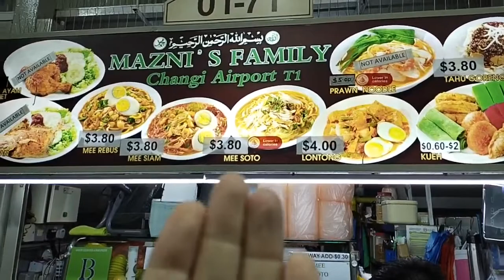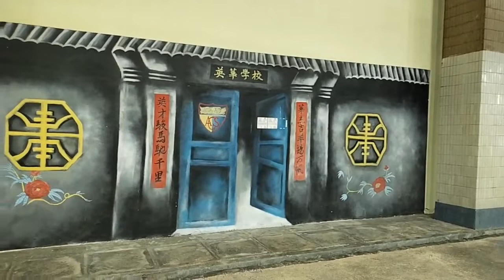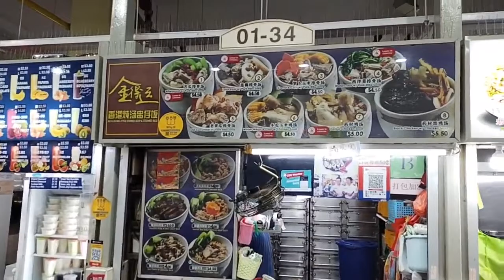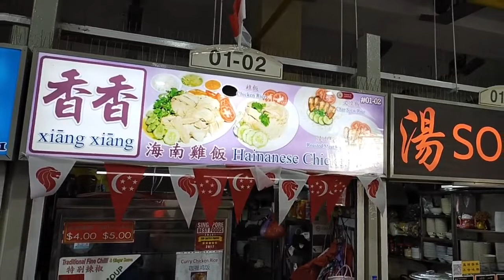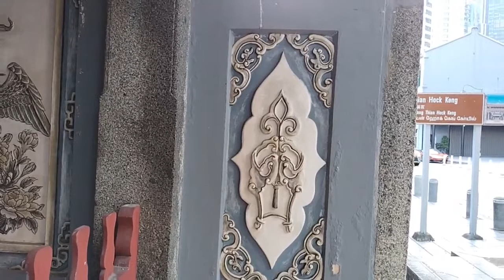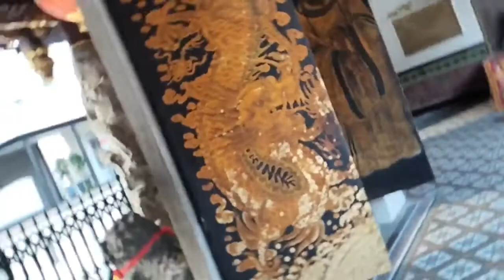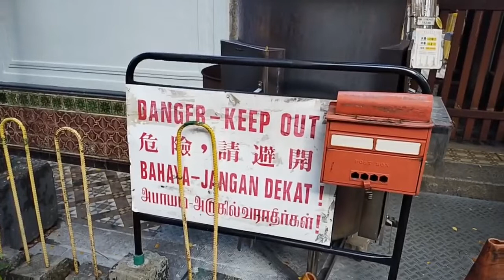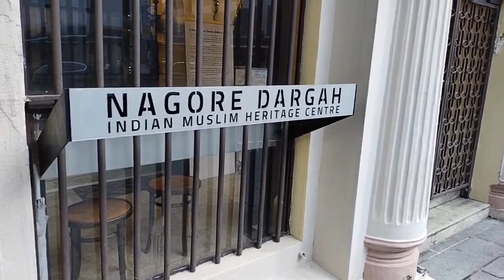The amazing food and temples of Telok Ayer Street in Singapore's Chinatown: a walking tour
Telok Ayer Street is home to a historic church, mosque, temple and even shrine.

Apart from being one of Singapore's oldest streets in its Chinatown district, Telok Ayer boasts amazing food at Amoy Food Centre - a hawker center selling Singapore's world renowned street food.

Join me as I walk through this historic district sharing the stories behind the places of worship and introduce you to some of Singapore's popular street food dishes.

This recording was made during a live stream event delivered to a live audience on August 24, 2022.